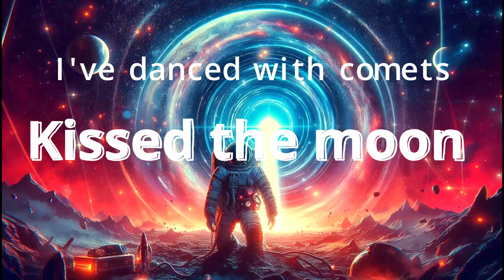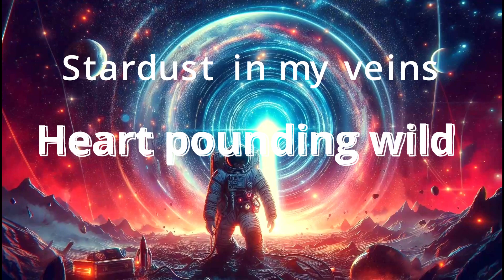Dillon Dinwiddie - Stardust Reunion (Official Lyric Video)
I hope you guys like this one.